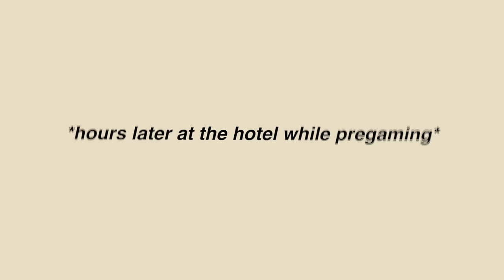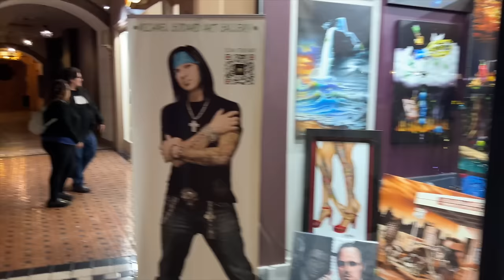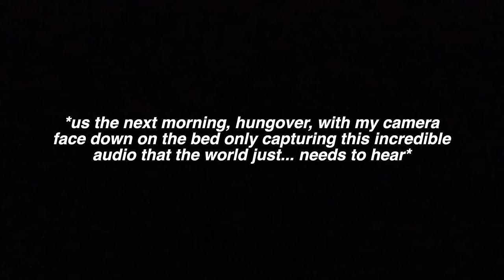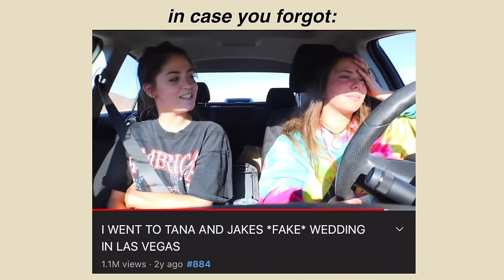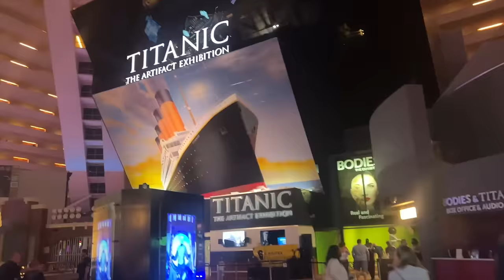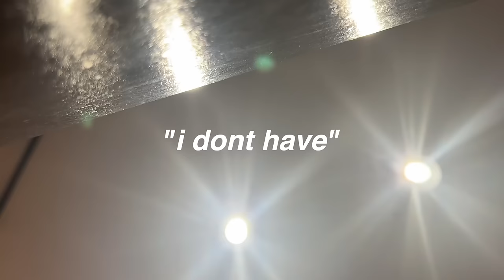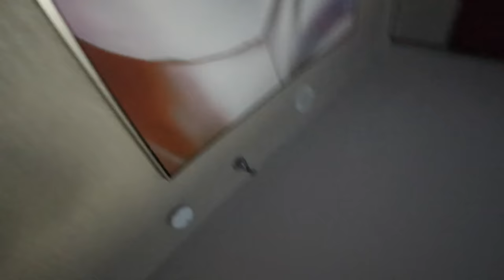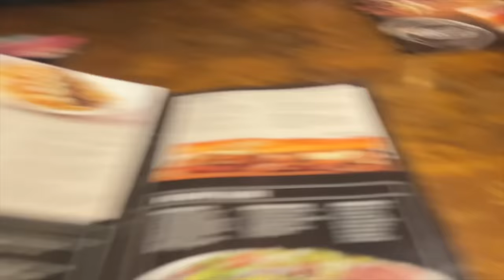WE PARTIED IN VEGAS FOR A MUSIC VIDEO…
i like to call this one "caitlyn and sarah go back to vegas for absolute chaos to the most absurd extent you will ever witness"